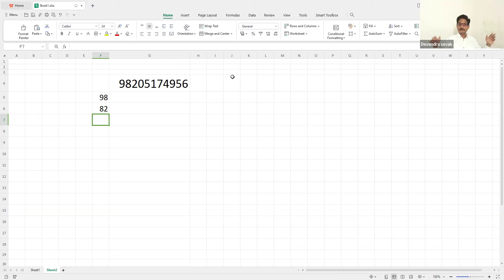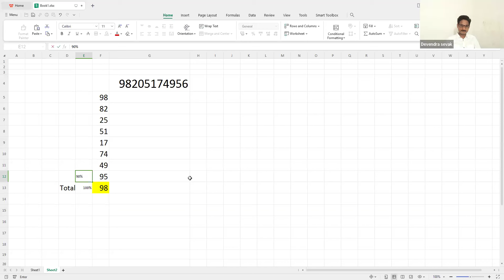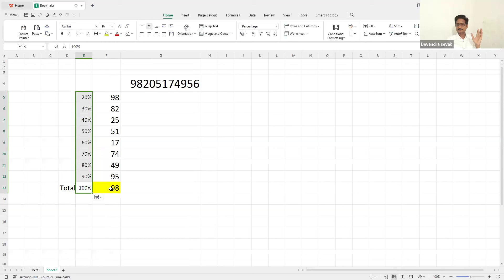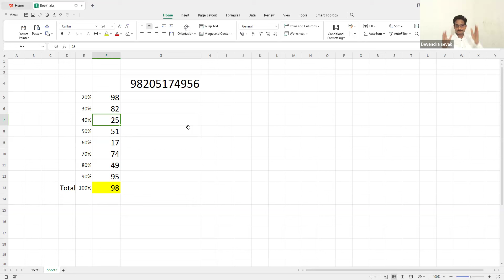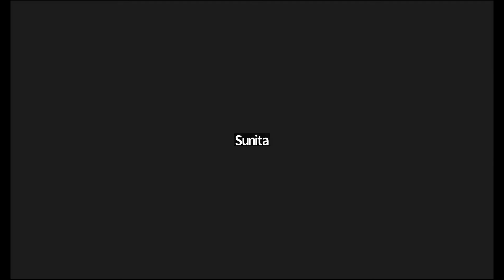Mobile Number Numerology | Lucky Mobile | free numerology mobilenumerology 12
Join us for all upcoming courses, updates-
All you can connect / follow / share / feedback /

73 mobile number numerology,
Advance Predictive mobile Numerology,
mobile numerology remedies.
mobile numerology webinar.
how to figure out your number in mobile numerology,
mobile number,
best mobile number according to Date of birth,

LUCKY NUMBER SELECTION,
LUCKY NUMBER SELECTION,
IMPACT OF MOBILE NUMBER,
IMPACT OF MOBILE NUMBER IN OUR LIFE,
LUCKY MOBILE NUMBER,
HOW TO SELECT LUCKY NUMBER,
HOW TO MAKE OUR MOBILE NUMBER AS LUCKY NUMBER,
LUCKY NUMBER SELECTION,
APNA MOBILE NUMBER KAISE CHUNE,
KAUN SA NUMBER ACHHA RAHTA HAI,
मोबाइल नंबर कैसे चुने ,
अच्छा मोबाइल नंबर कैसे चुने ,
मोबाइल नंबर कैसा ले ,
मोबाइल नंबर का प्रभाव क्या आता है,
MERA MOBILE NUMBER,